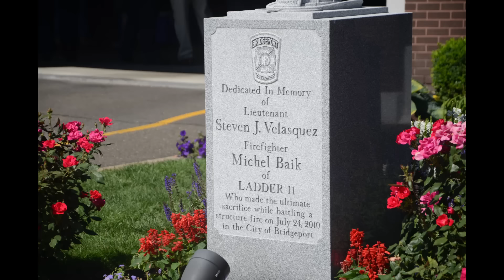Mayor Finch, Fire Department honor fallen firefighters